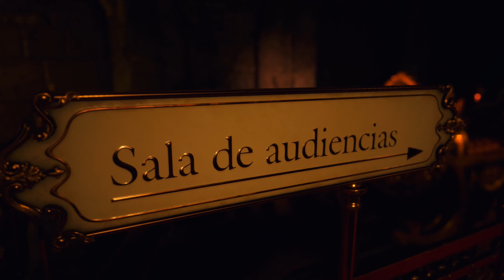RESIDENT EVIL 4 REMAKE PS5 Walkthrough Gameplay PART 10 - COURTYARD MAZE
Resident Evil 4 is an upcoming 2023 video game developed and published by Capcom. A remake of the 2005 game Resident Evil 4, it is scheduled for release on PlayStation 4, PlayStation 5, Windows, and Xbox Series X/S on March 24, 2023. The game follows the US agent Leon S. Kennedy, who must save Ashley Graham, the daughter of the US president, from the mysterious Los Illuminados cult.

Resident Evil 4 is a remake of the 2005 game Resident Evil 4. It features "over-the-shoulder" third-person shooter gameplay similar to the original, while drawing from the remakes of Resident Evil 2 (2019) and Resident Evil 3 (2020). Resident Evil 4 features redesigned visuals compared to the original, designed to create a tenser atmosphere, along with new character designs and backgrounds. It offers six controls schemes, including one styled after the original game.

As in the original game, the player organizes their inventory with an "attache case". New to the remake, a crafting system enables the player to create items and ammunition using resources collected throughout the game. The Merchant returns, allowing the player to buy, upgrade, and trade items. He will provide new side quests that may be completed during the main story. Similarly to the original, the primary focus of combat is shooting enemies and reloading. However, Leon can now move and use weapons at the same time, allowing him to evade attacks while firing. Leon can also use roundhouse kicks to injure enemies and push them away, and a new parrying mechanic allows him to block and counter attacks with his knife.